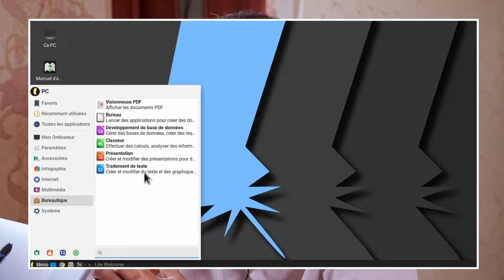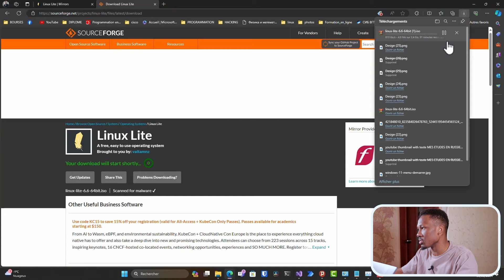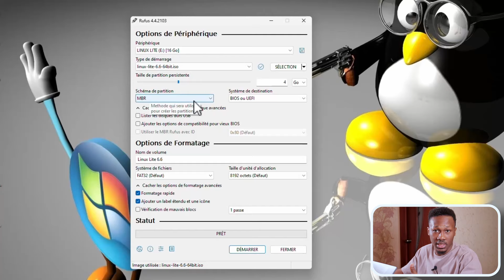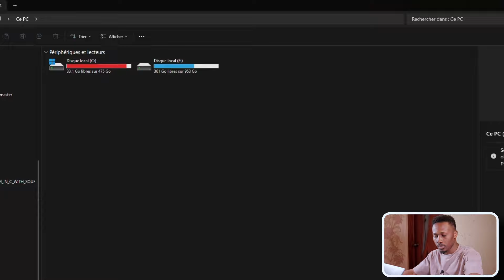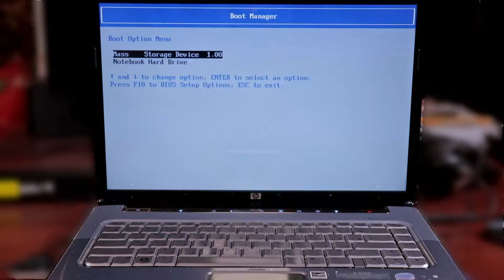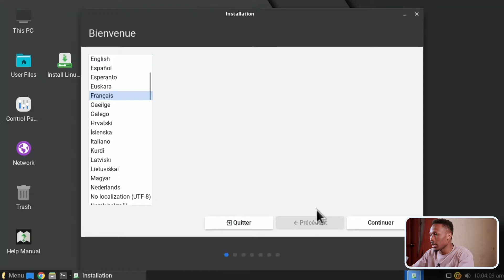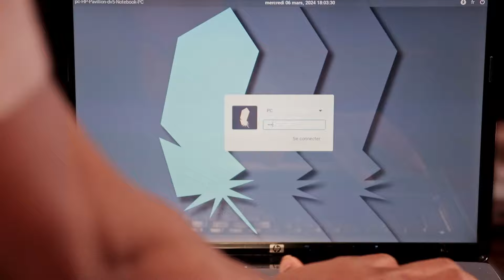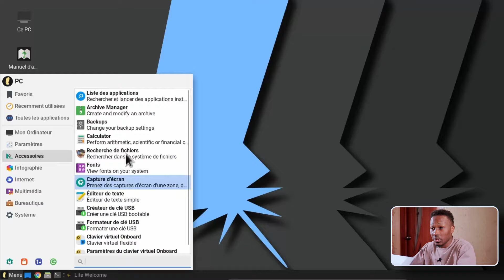Transformer votre vieux PC en une bête de course (linux LITE )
Dans cette vidéo, je vous montre comment redonner vie à un vieux PC en lui donnant une seconde jeunesse. Je recommande l'installation de Linux Lite, un système d'exploitation léger et adapté aux anciens ordinateurs, en mettant en avant sa compatibilité et sa gratuité. Suivez ce tutoriel pas à pas pour découvrir comment revitaliser votre vieux PC et lui permettre de fonctionner de manière efficace et fluide grâce à Linux Lite.

00:00 : Introduction
00:32 : Prérequis
01:02 : Etape 1
03:59 : Etape 2
09:25 : Interface et Fonctionnalités

✅OFFRES SPÉCIALES D'AMAZON AVEC 1 MOIS D'ESSAI GRATUIT
   ✔Amazon Prime :
             🟢Accès illimité, livraison en un jour GRATUITE sur des millions de produits et livraison le même jour pour certains codes postaux résidentiels
             🟢 La diffusion en streaming instantanée de milliers de films et de séries télévisées avec Prime Video
             🟢 L’accès gratuit à une sélection changeante de plus d’un millier de livres, de magazines, de bandes dessinées, de publications Kindle, et bien plus encore, sur n’importe quel périphérique, à tout moment
             🟢Stockage sécurisé avec accès 24h/24 d’une quantité illimitée de photos avec Prime Photos
             🟢Diffusion de plus de deux millions de morceaux avec Prime Music
             🟢Accès exclusif et prioritaire aux Ventes flash
🟩Plus d’information

✅ Matériels et produits  que j'utilise et recommande  :

 ✔ Cameras :
          🟢Canon EOS 200d (PETIT BUDGET  )  (Le mien )
🟢Canon EOS 7D (PETIT BUDGET ) ( Recommandation)
✔Objectifs :
🟢Canon EF 50mm f/1.8 STM (PETIT BUDGET )
✔ micros :
🟢 BOYA Y1 (SIMPLE ET BIEN ) (Le mien )
✔ Lumière :
🟢Lampe GVM 480 Kit (sur les cotés )
🟢VILTROX VL-162T (dessus de la camera )
✔ Ecouteurs:
🟢Lenovo LivePods LP75 (super) (Le mien)
🟢Soundcore by Anker Space Q45 ( Recommandation)
✔ Ordinateurs :
🟢MSI BRAVO ( Recommandation)
🟢MSI Katana ( Recommandation)
🟢MSI Gaming GF76 ( Recommandation)
✔ Stabilisateurs:
🟢ZHIYUN Weebill S (Le mien )
🟢ZHIYUN Weebill 3 Combo ( Recommandation)
🟢DJI RS 3 ( Recommandation)
🟢DJI RS 2 ( Recommandation)
🟢DJI RS 3 Pro ( Recommandation)
✔ Tablettes :
        🟢iPad (7e génération) (Le mien )
🟢Apple 2022 iPad
🟢Apple 2021 iPad mini
✔ Systèmes d'exploitations :
🟢Microsoft Windows 11 Professionnel ( AVEC Clé )
🟢Microsoft Windows 11 Famille
✔Offices :
🟢Microsoft Office Famille et Étudiant 2021
🟢Microsoft 365 Famille
✔Antivirus:
✔Moniteurs:
🟢Moniteur de jeu Xiaomi